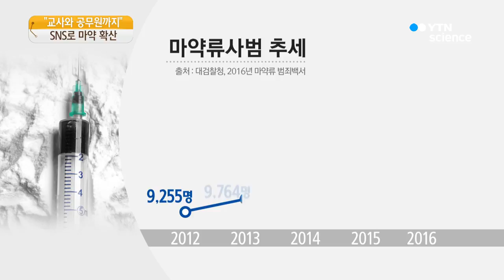"초등교사와 공무원까지…" SNS로 마약 무차별 확산 / YTN 사이언스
[앵커]
인터넷과 SNS를 통한 은밀한 마약 거래가 일반인들에게까지 번지고 있습니다.

경찰이 열 달 동안 집중 단속을 벌여 무려 230여 명을 검거했는데, 심지어 초등학교 교사와 공무원도 마약에 손을 댔다 붙잡혔습니다.

권남기 기자의 보도입니다.

[기자]
탁자 위에 마약 투약 도구가 놓여있고, 집안 소품 곳곳에서는 하얀색 필로폰 가루가 나옵니다.

[A 씨 / 필로폰 공급·투약 혐의 : (여기에 (필로폰이) 타 있나요. 혹시?) 조사해보세요. 진짜로…. 저는 어떻게 하는지도 모르고….]

인터넷과 SNS를 통해 은밀하게 마약을 거래하고 투약한 사람들이 경찰에 무더기로 붙잡혔습니다.

조직폭력배나 유흥업소 종사자는 물론 심지어 초등학교 교사와 공무원들까지 마약에 손을 댔습니다.

열 달 동안 무려 230명이나 적발됐는데 이들로부터 압수한 필로폰만 67억 원어치로 6만7천여 명이 한꺼번에 투약할 수 있는 양입니다.

주로 인터넷을 통해 마약 거래 은어를 검색한 뒤 해외 SNS로 접촉했고, 고속버스 수화물이나 우편함 등을 통해 실제 거래가 이뤄졌습니다.

경찰은 최근 국내 마약 거래 대부분이 인터넷과 SNS 통해 이뤄지는 것으로 보고 있습니다.

실제로 지난해 국내 마약류 사범은 만4천여 명으로 역대 최대를 기록했는데, 인터넷과 SNS를 이용하면서 마약 거래가 쉬워졌기 때문이라는 분석이 나왔습니다.

[오상택 / 서울지방경찰청 마약수사계 : 마약을 쉽게 접할 수 있고, 이러한 채팅을 통해 마약 투약을 함께할 파트너를 물색하는 등….]

자신을 숨길 수 있는 인터넷과 SNS를 통해 어느새 마약은 일상생활 깊숙이, 무차별적으로 퍼져나가고 있습니다.